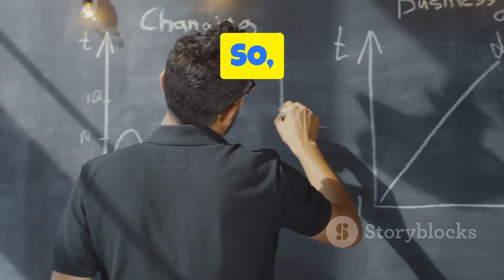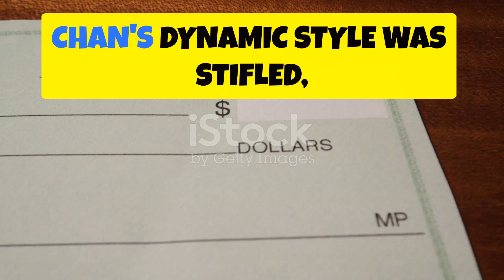The Big Brawl (1980) - Jackie Chan's First American Movie